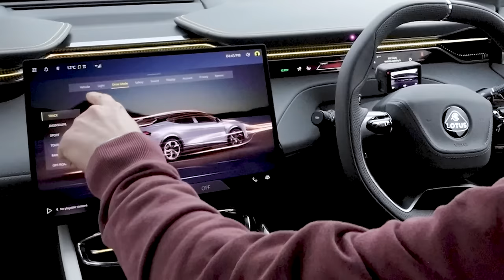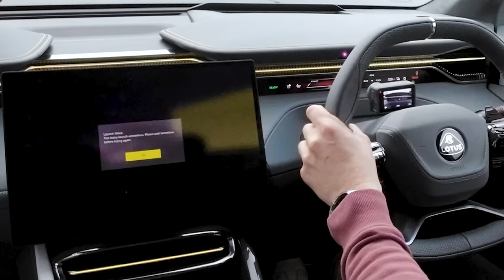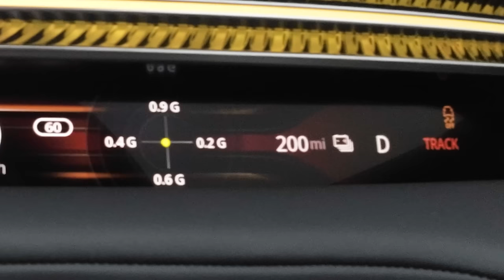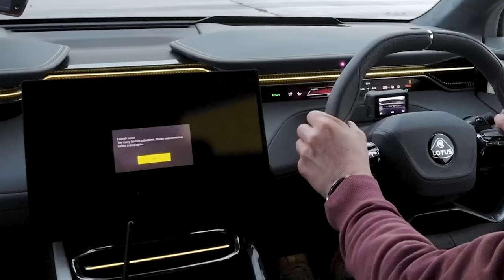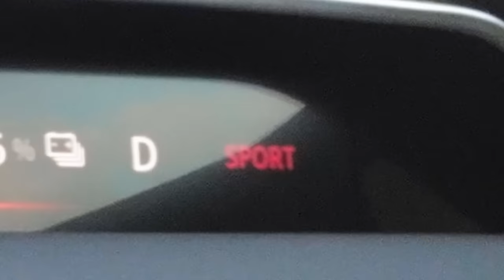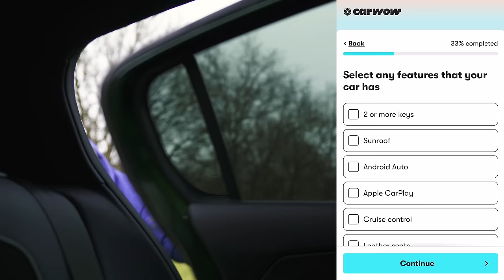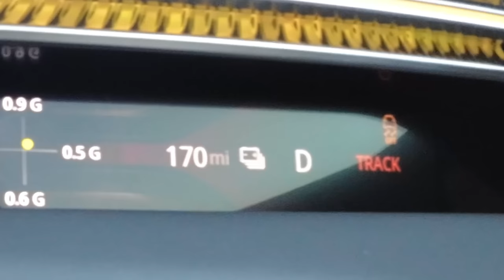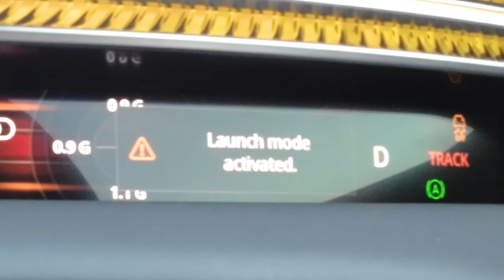900hp Lotus Eletre R v Lambo Urus: DRAG RACE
It’s time for an almighty petrol vs electric drag race!

We’ve finally got our hands on the all-new, all-electric Lotus Eletre R, and it’s about to face off against Yianni’s Lamborghini Urus Performante!

So let’s check out the stats. Starting with the Lotus, two electric motors power it, and these combine to produce an incredible 905hp and 985Nm of torque! Power is sent to all four wheels, and this almighty EV tips the scales at 2,640kg! It’s pretty pricey though, rolling up with a starting price of £120,000.

But that starting price is nothing compared to the Lambo, which rolls up with a starting price of £209,000! Under the bonnet, you’ll find a 4-litre twin-turbo V8 which can put down 666hp. It’s a fair bit lighter than the Lotus, weighing in at 2,150kg.

So the Lotus is well up on power, but it’s also well up on weight! Will the half-tonne weight difference prove decisive? There’s only one way to find out for sure… LET’S RACE!